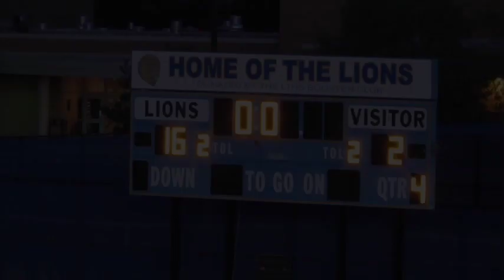Lyons Township High School Varsity Boys Lacrosse 05 18 2017 B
lths vblax d230 co-op chiefs 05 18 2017 B

District 230 CO-OP Chiefs